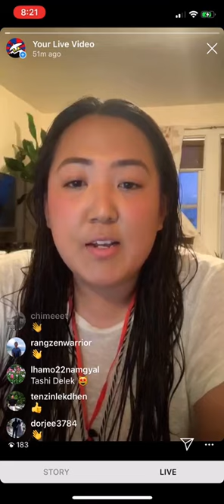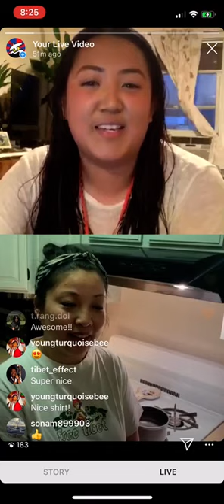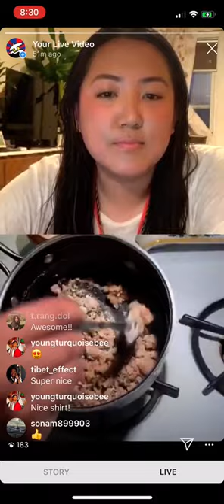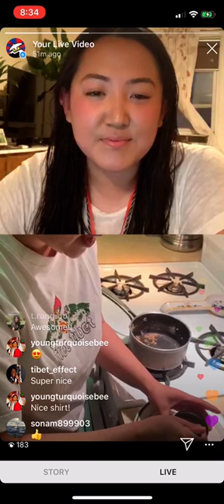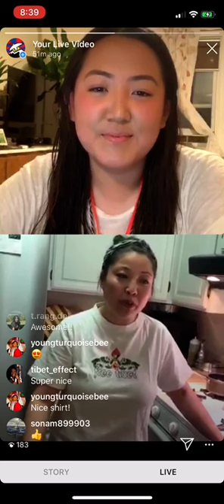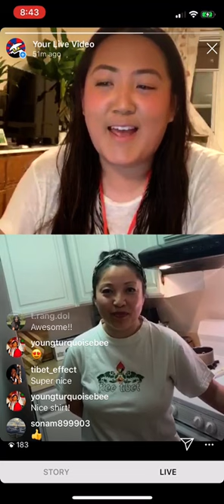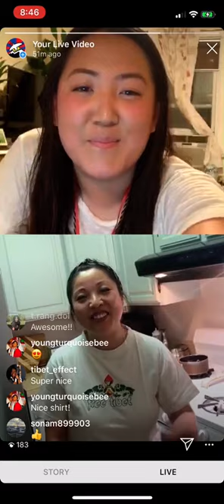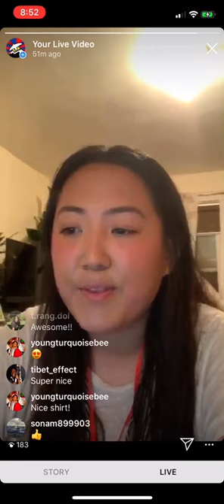SFT Live: Let’s Make Tsampa Cake with Tenzin Choenyi!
We hope you enjoyed the first episode of SFT Live with Tenzin Choenyi from Little Tibet!